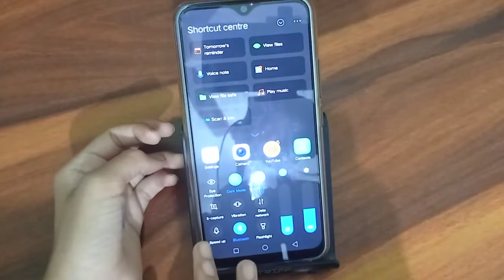How to enable dark mode easy in vivo y20 – Hindi